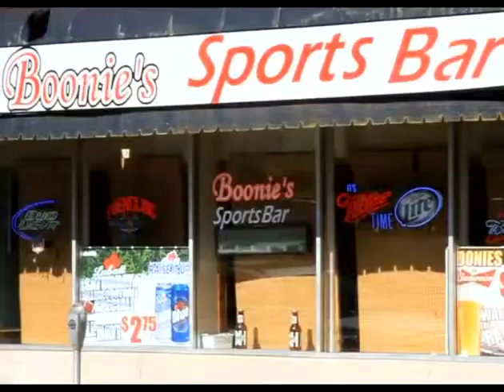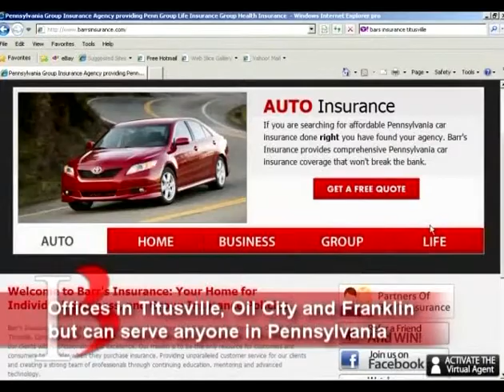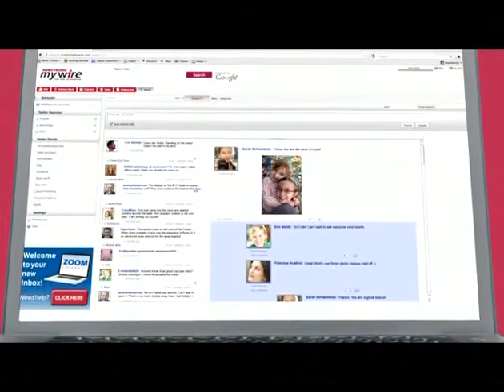The Morning Drill - Sirius XM's Ryan Sampson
Sirius XM's Ryan Sampson joins the program for the final show of 2013!